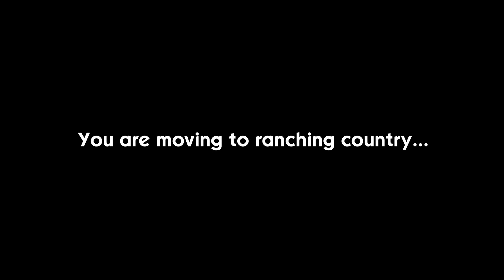The Ranchers Game Ambassador Program!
The Ranchers is an open world country-life sim for 1-4 players. Raise animals, grow crops, craft machines, build your dream house and explore the gigantic open world where mines and dangerous monsters abound. Earn the villagers' respect and esteem. And who knows, maybe find love and start a family.

► PC Specs
i7 -9700KF
1000 Watt 80 Plus Gold Power Supply